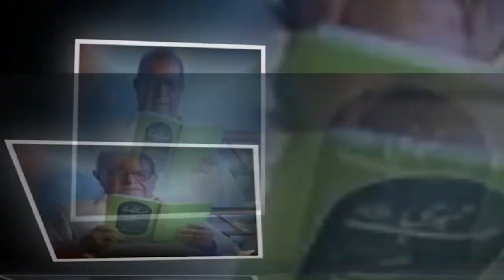Masood Akhtar The Historic Actor | Legend Actor Masood Akhtar | Life Story